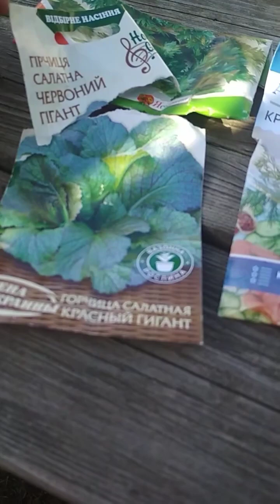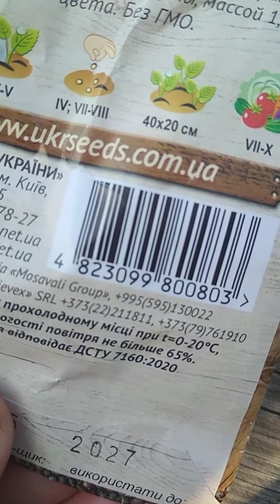От і відпустка почалася 🤗💚☀️